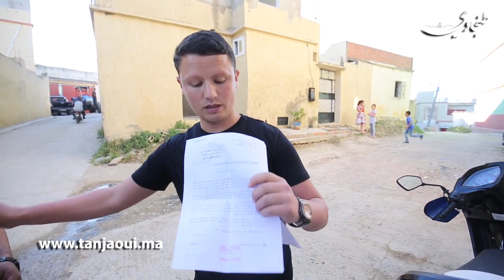طنجة: سكان حي المنار في صمت يعانون من مشكل الصرف الصحي ويناشدون السلطات من أجل التدخل